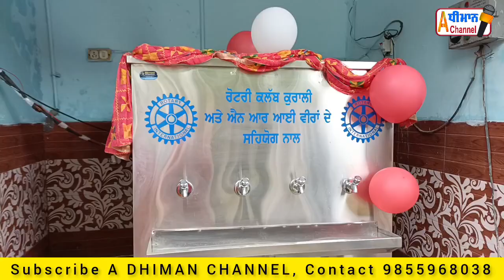ਕੰਨਿਆ ਸਕੂਲ ਕੁਰਾਲੀ ਵਿੱਚ ਬੱਚੀਆਂ ਲਈ ਠੰਢੇ ਪਾਣੀ ਦੀ ਸਹੂਲਤ ਪੂਰੀ ਕੀਤੀ, ਰੋਟਰੀ ਕਲੱਬ ਨੇ !